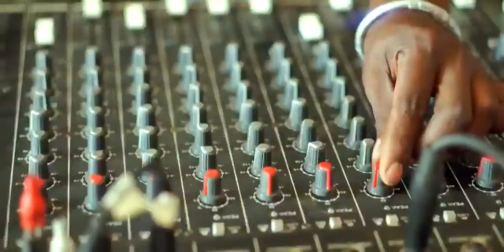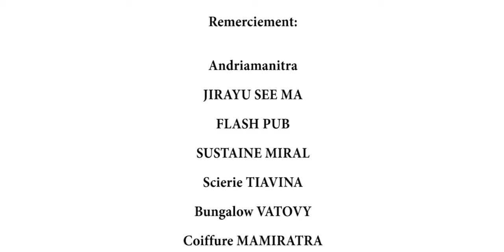GASY NOUVEAUTÉ 2016 Mbarakaly, Ladie Nanou